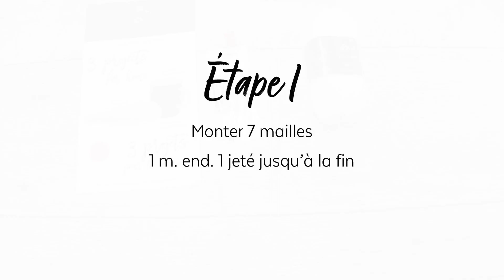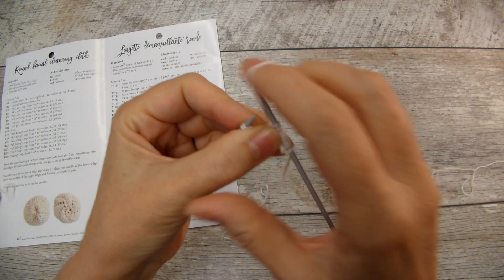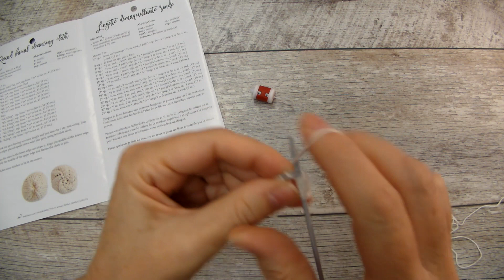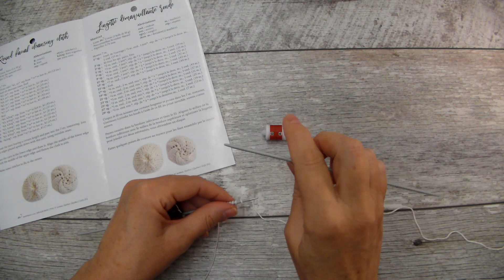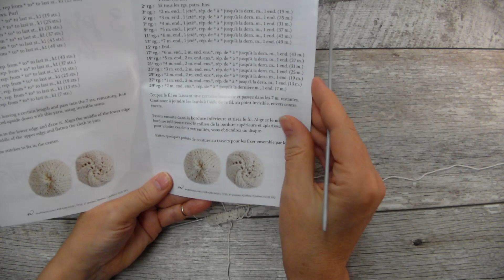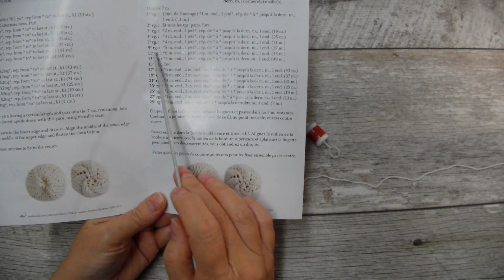Tutoriel Tricot: Lingette démaquillante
PROJET ZÉRO DÉCHET ♻️
Tricotez cette lingette démaquillante avec notre Laine M Coton. Un projet écologique, pratique et facile à réaliser!